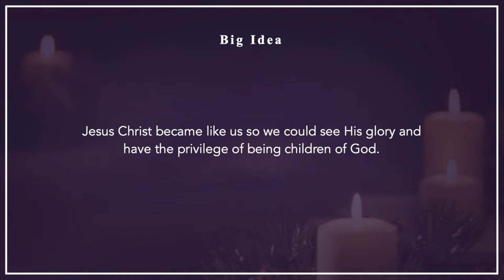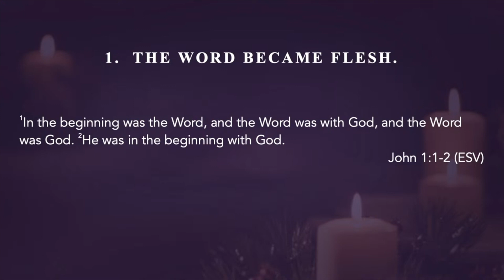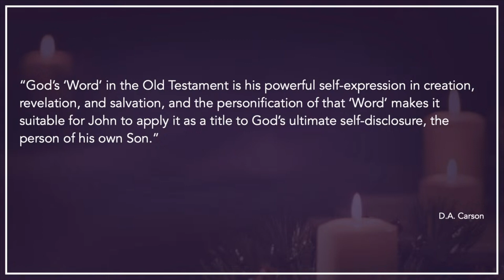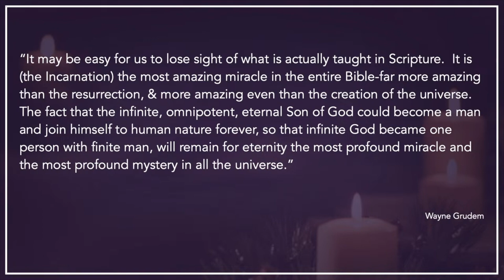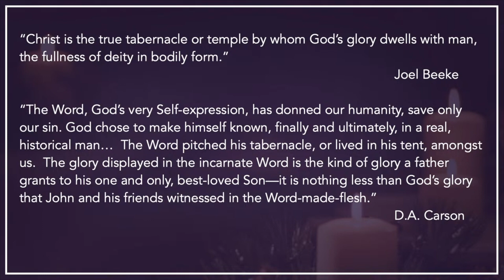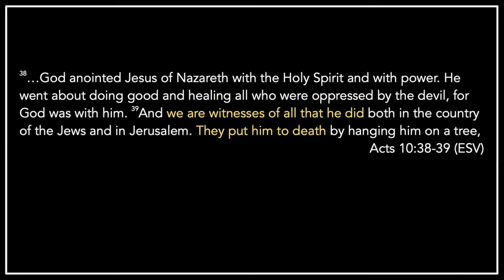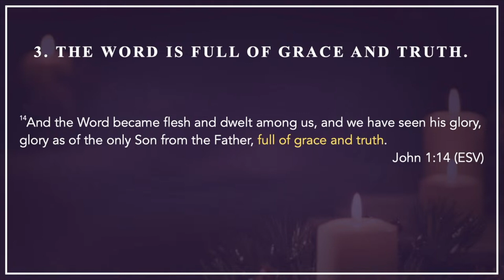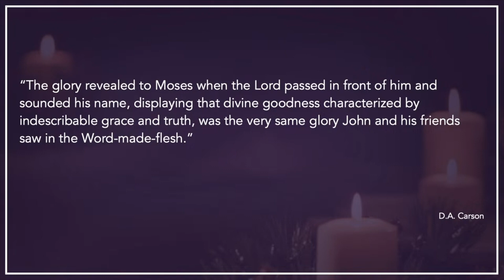Christ | Advent: The Light Has Come (Part 5) | CLF Sermons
️ Join us as we explore the profound significance of the 5th candle of Advent: Christ.  In this sermon, we delve into the message of John 1:1-5, 9-14. The BIG IDEA: Jesus Christ, the embodiment of God's love and light, chose to become like us so that we could witness His glory and experience the incredible privilege of being called children of God.